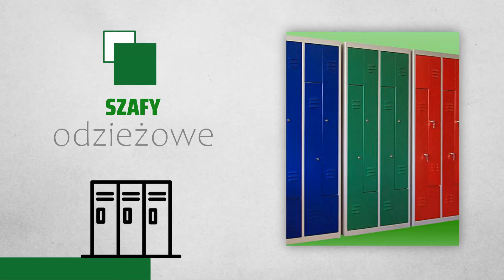Produkcja mebli metalowych Bobowo Met-Pol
ProdukcjaMebliMetalowych to nasza specjalność. Dla klientów wykonujemy między innymi szafy basenowe, szafy BHP i szafy aktowe. Szafy BHP dzielą się na szafy odzieżowe i gospodarcze.

Naszą ofertę stanowią też szafy kartotekowe do szkół, szpitali i biur. Z mebli warsztatowych oferujemy szafy metalowe, regały magazynowe, a także stoły.